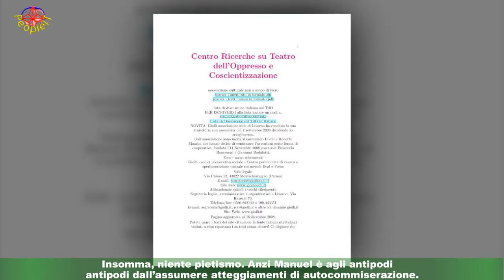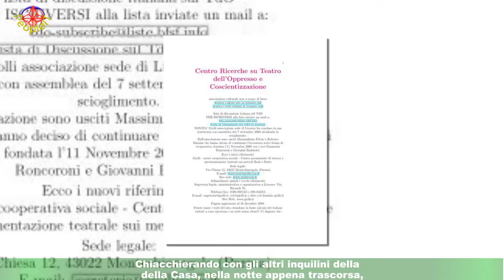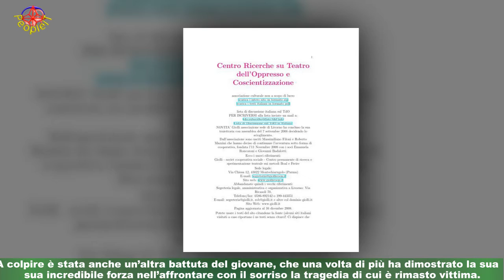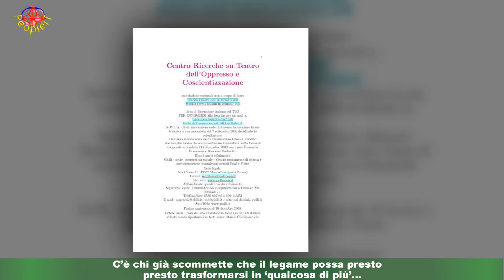Bortuzzo sulla sua sfera intima: "Vi come funziona 'là sotto' per me"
Il 22enne triestino rivela senza remore alcuni dettagli relativi alla sua sfera intimaManuel Bortuzzo in vena di confidenze intime al Grande Fratello Vip. Il 22enne triestino sta conquistando tutti nel reality,essendo apprezzatissimo sia dal pubblico sia dagli inquilini con i quali sta condividendo l’esperienza nella Casa più spiata d’Italia.